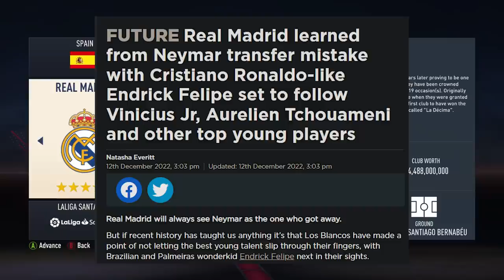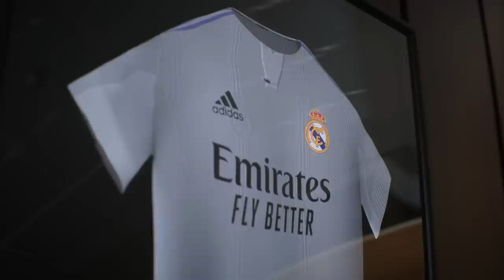I ADDED ENDRICK to FIFA and PLAYED his ENTIRE CAREER!! FIFA 23 Career Mode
Last video of 2022?? ENDRICK in career mode. who should we add next?

Title - I ADDED ENDRICK to FIFA and PLAYED his ENTIRE CAREER! FIFA 23 Career Mode
ENDRICK FIFA 23 CAREER SIMULATION

0:00 - Intro
Season 1 - 3:04
Season 2 - 3:40
Season 3 - 4:34
Season 4 - 8:29
Season 5 - 11:27
Season 6 - 15:19
Copa America doesn’t exist in FIFA 23? - 17:34
Season 7 - 19:42
Season 8 - 23:59
2030 World Cup - 28:00
WC Final vs France - 28:58
Season 9 - 34:53
Final Results/Outro - 37:42